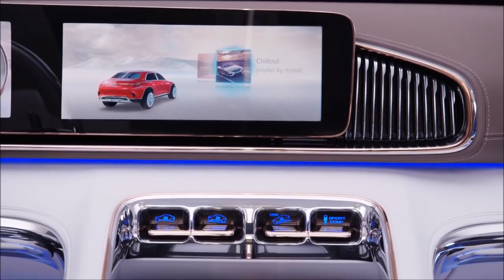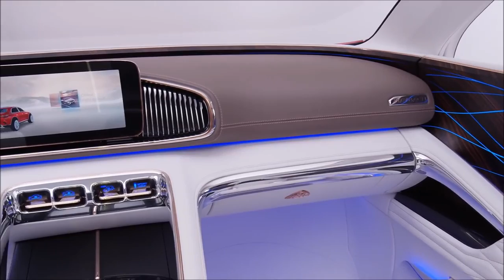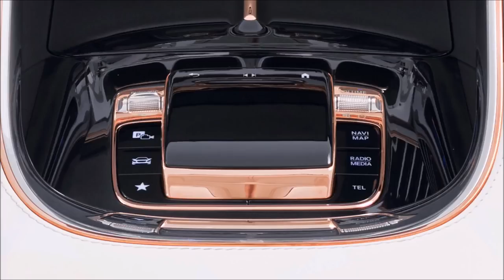2020 Mercedes Maybach SUV - INTERIOR - Luxury Car Reviews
2020 Mercedes Maybach SUV - INTERIOR  - Luxury Car Reviews